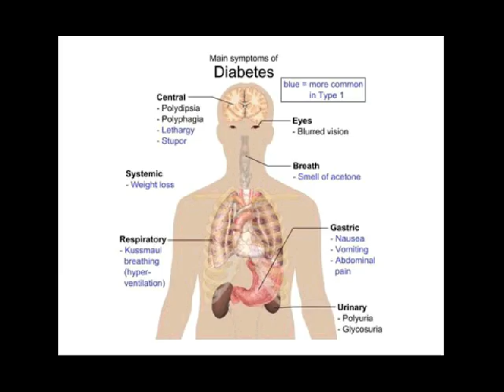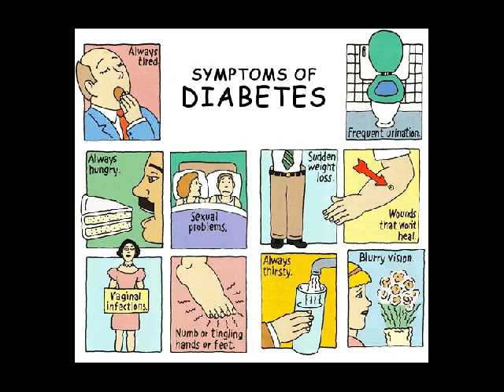nutrisi diabetes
Kontak 7DE110F2